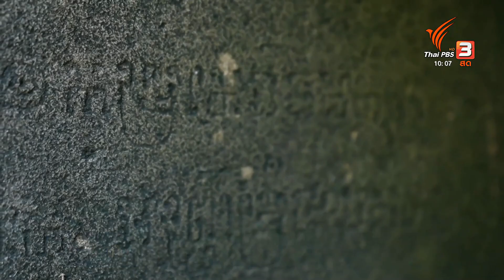เรียนรู้ร่วมรากไทย-เขมร ในกิจกรรมศิลป์สโมสรสัญจร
ประวัติศาสตร์ร่วมพันปีของกัมพูชา เราย่อมาให้ได้เรียนรู้รอบด้านในระยะเวลาตลอด  4 วัน 3 คืน ในกิจกรรมศิลป์สโมสรสัญจร "ตามรอยมรรคา นครศิลา ป่าปราสาท" มีหลายหมุดหมายที่อาจไม่ใช่เส้นทางหลักสำหรับการท่องเที่ยว หากมีหลักฐานสำคัญที่จะทำให้เห็นถึงความสัมพันธ์ระหว่างไทย-กัมพูชา ที่มีมาช้านาน ทั้งอาณาจักรโบราณ กลุ่มปราสาท "สมโบรโพร์กุก" ยุคก่อนอาณาจักรพระนคร และร่องรอยความรุ่งเรืองในยุคสมัยของกษัตริย์ผู้ยิ่งใหญ่ ผู้สร้างราชธานี "นครธม"